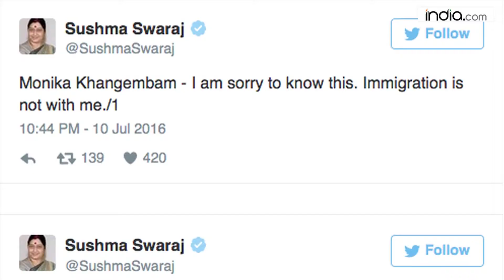Sushma Swaraj issues Twitter apology to Manipuri woman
Taking note of a Facebook post by a Manipuri woman, who alleged racism by an immigration officer at Delhi’s Indira Gandhi International Airport.

Union External Affairs Minister Sushma Swaraj apologised to her, saying that she will take the issue up with Home Ministry.

 Swaraj apologized to Monika Khan-gem-bam on Twitter, saying that Immigration department doesn’t come under her Ministry, but that she will surely take it up with Union Home Minister Rajnath Singh.

 Meanwhile, Kiren Rijiju also confirmed that the matter had been taken note of.